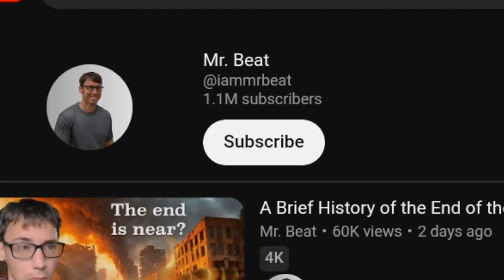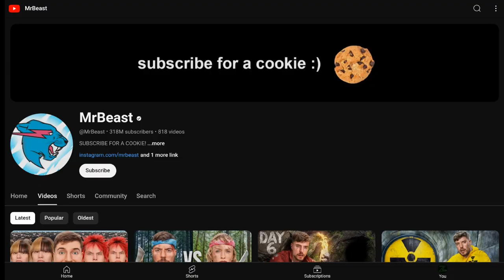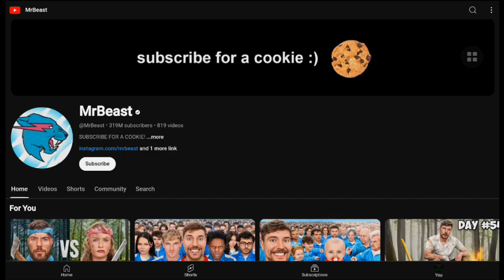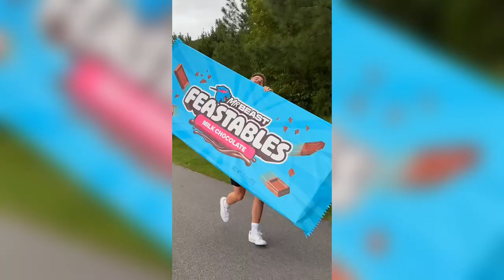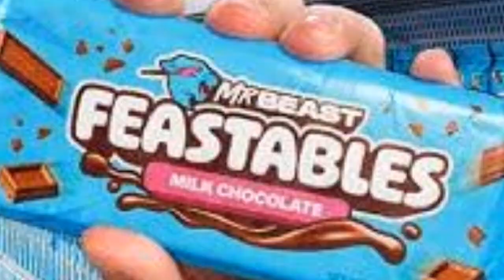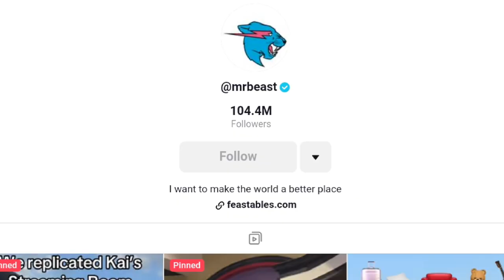Does MrBeast Love Money TOO Much?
MR BEAST!!!, is in a lot of drama like his allegations,lunchly's,his gambling addiction. But the biggest question i have is...Is Mr Beast A Sellout?
WELL FIND OUT BY SEEING THIS VIDEO AND IF YOU GUESS IT RIGHT YOU WIN 1 BIGGILLION DOLLARS!.